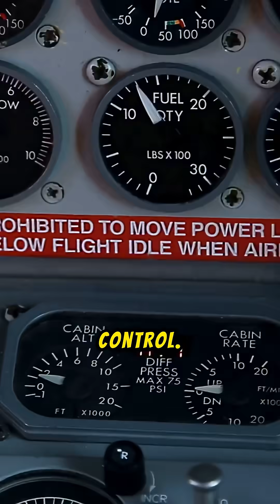What Really Causes Aircraft Accidents | Air India Plane Crash Reason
Planes are among the safest ways to travel — so why do accidents still happen? In this eye-opening video, we uncover the real causes behind aircraft accidents — from mechanical failures and human errors to weather, miscommunication, and rare system breakdowns. Learn how these tragedies unfold, what investigators look for, and what changes are made to prevent the next one.

This isn’t just about crashes — it’s about understanding the invisible chain of events that leads to disaster… and how they can be stopped.